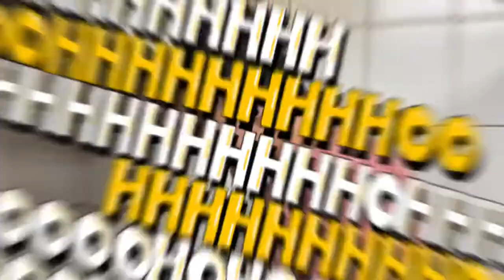12 AED MAY BEEF STEAK KNA /LUTONG BAHAY /FOODTRIP /HOW TO COOK STEAK AT HOME /LOW BUDGET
12 AED MAY STEAK KNA /LUTONG BAHAY /FOODTRIP / HOW TO COOK STEAK AT HOME Vlog 38